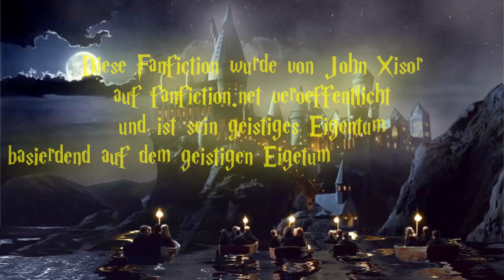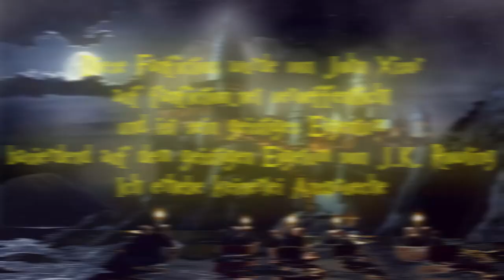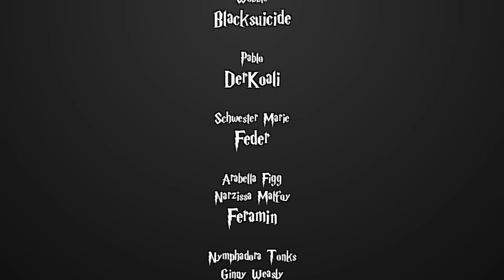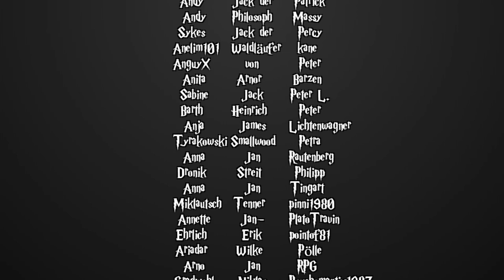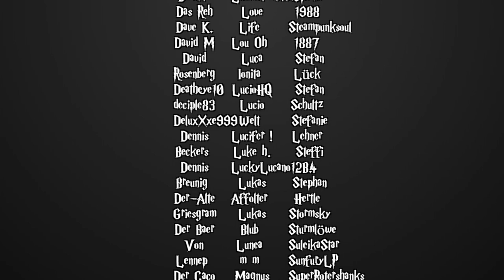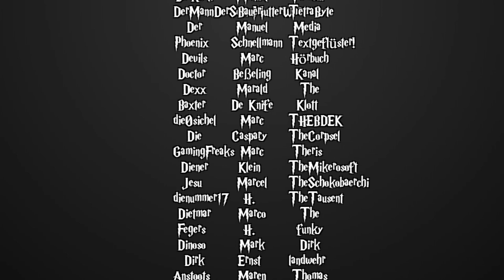[Fanfiction] Harry Potter und die Schatten der Vergangenheit -107.1- Maskerade